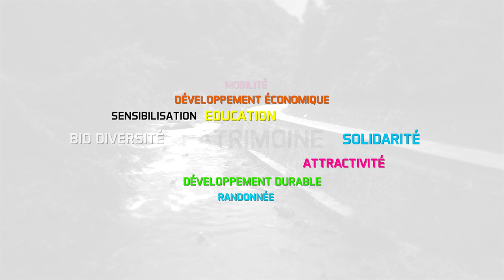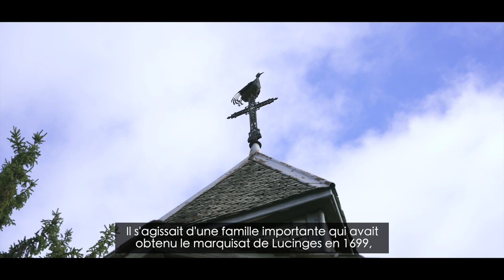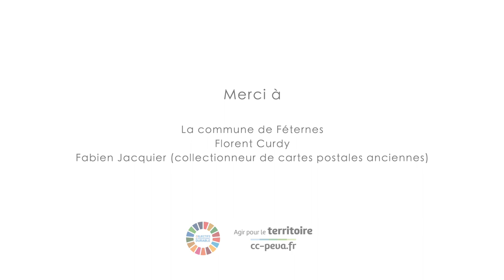Château-vieux à Féternes | Patrimoine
Présentation du site de Château-vieux à Féternes, classé "site patrimonial remarquable". (Pays d'art et d'histoire - communauté de communes pays d'Évian - vallée d'Abondance)